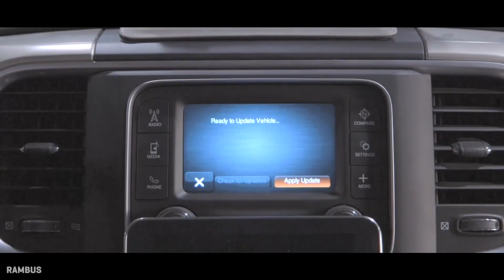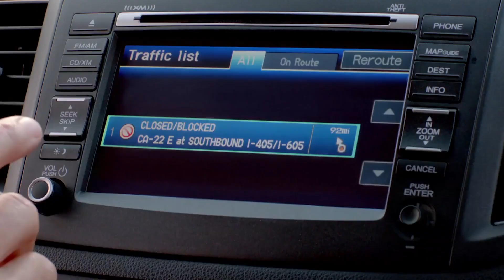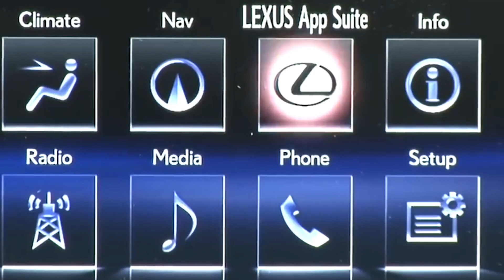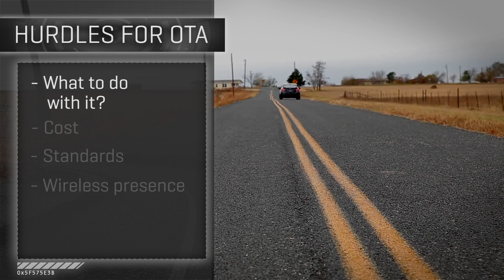Car Tech 101: Everything you need to know about OTA updates (On Cars)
Brian Cooley explains why your car is becoming more and more like your phone with over-the-air updates.